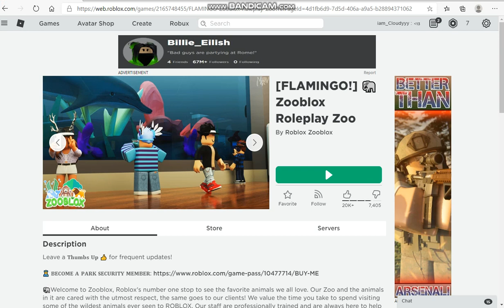Zoo roleplay gone wrong! ll Roblox Bloxburg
🤍🐾 hey Clouds and Stars! 🐾🤍
In todays video Our zoo trip with my daughter Zoey went crazy!! Clouds Thanks for all the support and if you would like to support me make sure to join my Roblox group Staryyy_Clouds fan group for giveaways and more also subscribe it means so much to me!! ✨ Love you all so much and have a Fantastic Week have fun Clouds!!✨
✨☁ Stay Cloudyyy ☁✨
xoxo- iam_Cloudyyy